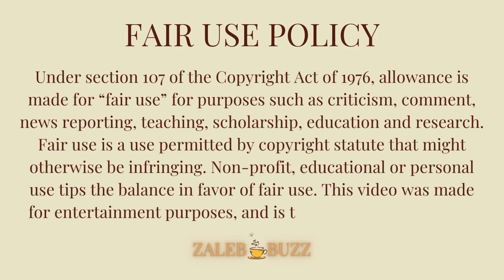Shauwn Mkhize’s Glowup After Divorce